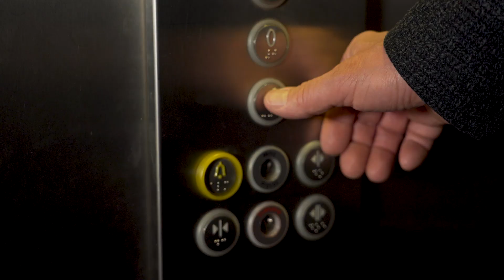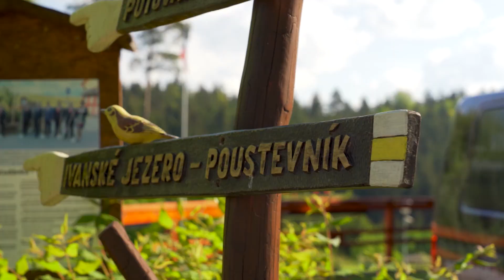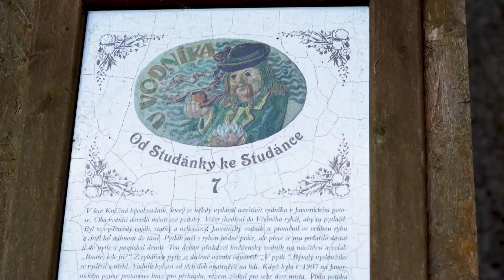30 let příběhů MATRIX Hotel Studánka